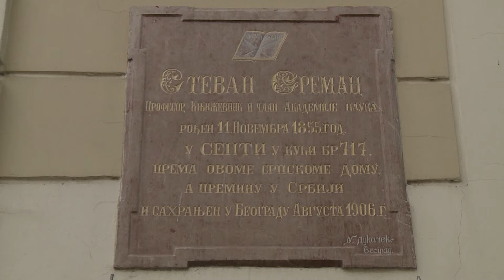Senta, ministarka za rad Darija Kisic, na uskrsnjoj radionici Udruzenja zena Senta